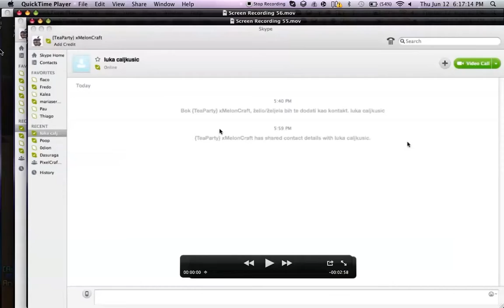Catching them out #5 Oblivion